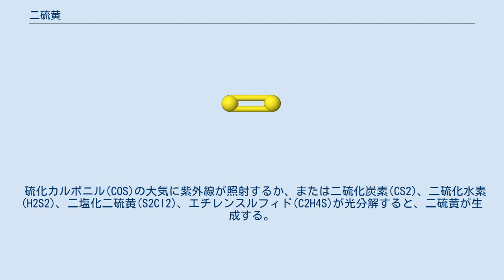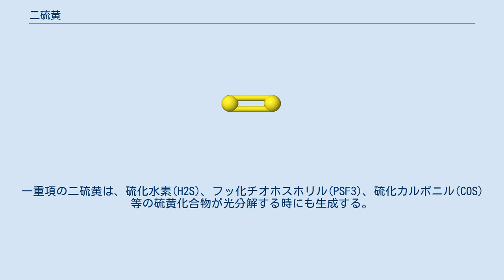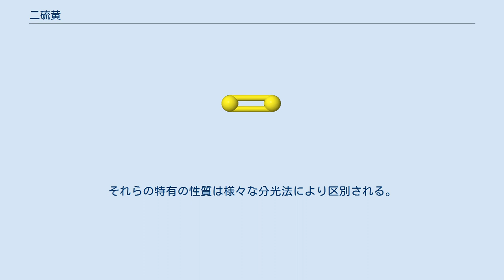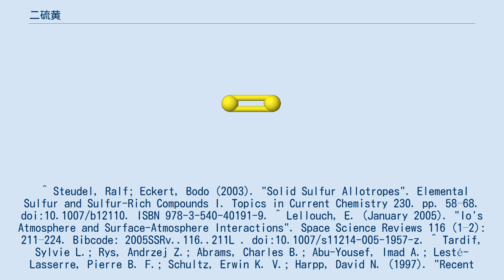二硫黄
二硫黄(Disulfur)は、S2という分子式を持つ二原子分子である。
酸素分子のアナログであるが、室温ではほとんど生じない。
紫色の気体で、硫黄を720℃以上で加熱することで生成し、530℃、1mmHgの低圧下で、99%は蒸気として存在する。
 二硫黄は、二酸化硫黄がほとんどを占めるイオの大気に微量成分の1つとして含まれる。
二原子分子は、炭素、酸素、窒素、フッ素を含むことが多いが、これより重い元素の場合は、高温下でのみ安定である。
 硫化カルボニル(COS)の大気に紫外線が照射するか、または二硫化炭素(CS2)、二硫化水素(H2S2)、二塩化二硫黄(S2Cl2)、エチレンスルフィド(C2H4S)が光分解すると、二硫黄が生成する。
一重項の二硫黄は、硫化水素(H2S)、フッ化チオホスホリル(PSF3)、硫化カルボニル(COS)等の硫黄化合物が光分解する時にも生成する。
様々な有機硫黄化合物を加熱することでも生成する。
 二硫黄は、酸素や酸化硫黄と同様に三重項状態のジラジカルとして存在する。
八硫黄(S8)の持つ206pmの長さのS-S単結合よりもずっと短い189pmの長さのS-S二重結合を持つ。
ラマン分光法では、S-S振動帯は715cm-1で見られる。
O-Oの対応する振動帯は、1122-1で見られる。
O-O結合のエネルギーは498 kJ/molであるのに対し、S-S結合のエネルギーは、265 kJ/molである。
 硫黄には多くの同素体があり、恐らく30もある。
それらの特有の性質は様々な分光法により区別される。
通常の状態で安定な唯一の形態は、八硫黄(S8)である。